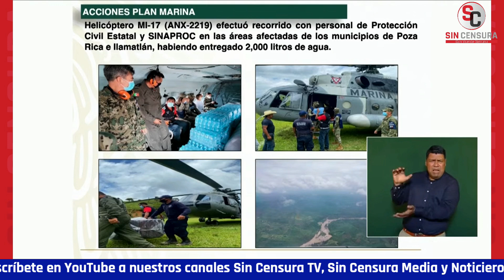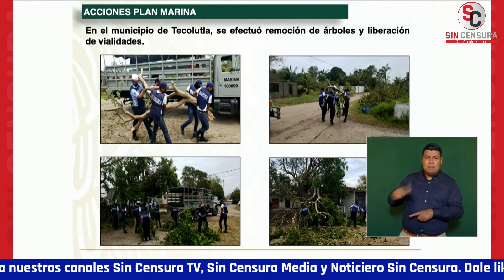MARINA ATIENDE A VERACRUZANOS Y DISTRIBUYE AYUDA DESDE HACE 48 HORAS POR HURACÁN GRACE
El almirante secretario de la Marina RafaelOjeda dio a conocer cómo atienden a la población de Veracruz ante el paso del HuracánGrace y que distribuyen ayuda desde hace 48 horas.